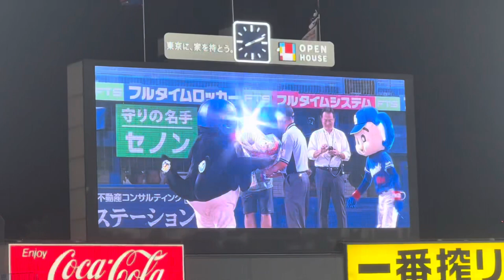【8/18(金)現地】花火みたいに点が入ればいいのに、夏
三日連続投稿、1日目。

今日は結構しんどかった。
でもこれは、明日の大量得点の布石だと思ってる。
いや、信じてる。